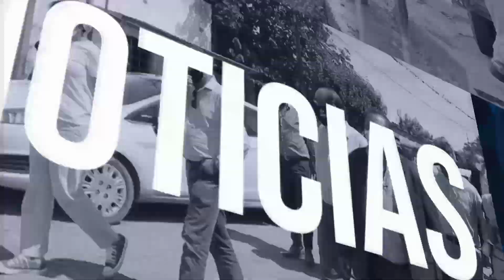NOTICIAS AL DÍA 12/01/2024